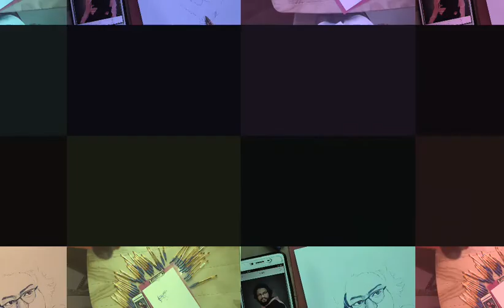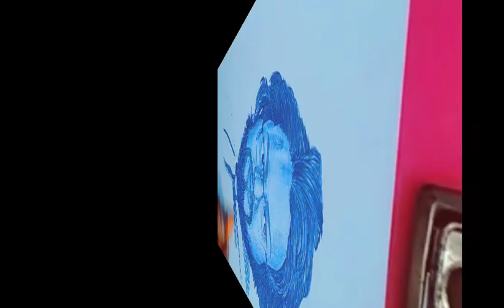Artist Agaman Chhura